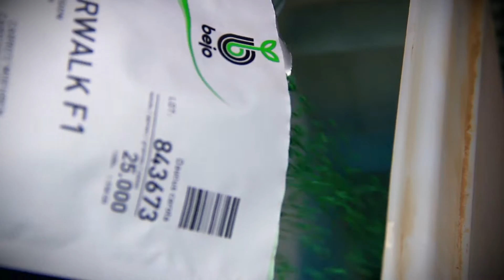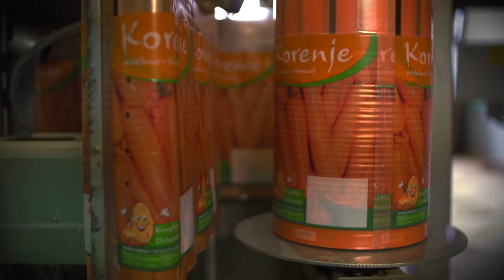Korenje s kmetije Drinovec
Od njive do police z družino Drinovec. Oglejte si, od kod prihaja korenje, ki ga najdete v naši redni ponudbi.